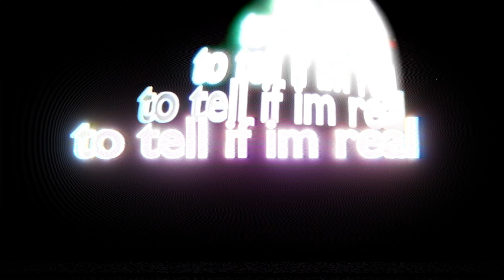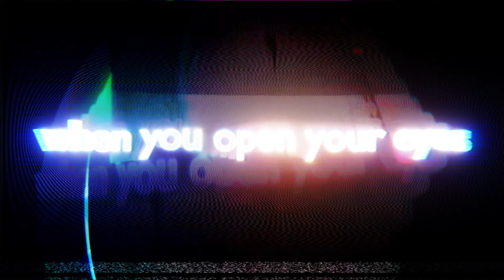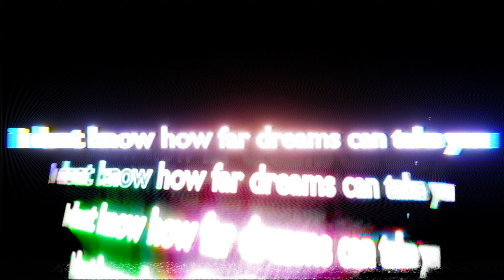Tell Me I'm Real | Ojars Berzins | G0d0rt | Official Video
So excited to be a part of this project.

Song written and produced by Ojars Berzins
Lyrics and Visuals by G0d0rt